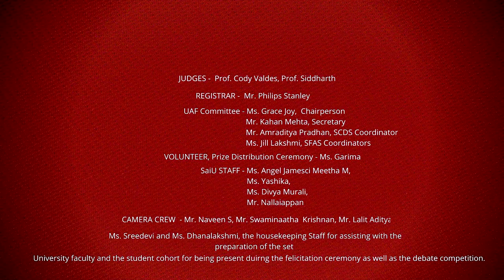Sai University's Matribhasha debate competition glimpse | University Activities Forum